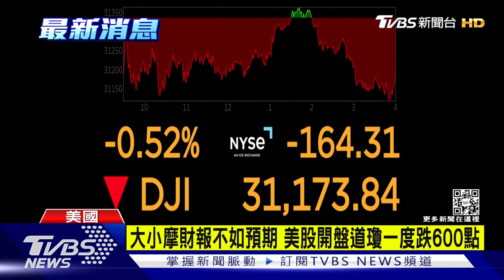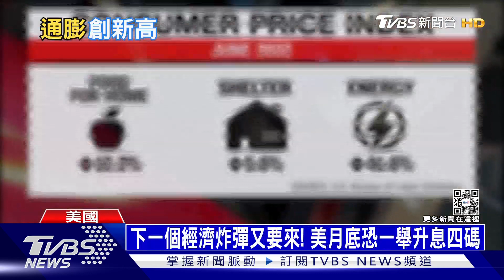安倍槍擊後急救通訊曝光 「過得苦狙安倍」探究嫌犯心理｜十點不一樣 20220714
日本前首相安倍晉三於8日在奈良街頭演講時，不幸遭到槍擊，送醫搶救後不治身亡。日本奈良消防局也於13日公開當日的無線電記錄。據悉，槍擊發生後的3分鐘，安倍就已經心肺功能停止。日本經濟停滯百姓苦，負面情緒造就凶嫌，「過去30年工資凍漲」 社會底層掙扎求生，政經動盪！醫師示警：聽到求援聲很重要。詳細內容請鎖定TVBS新聞台。